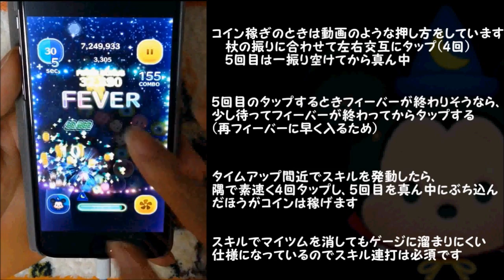ツムツム ソーサラーミッキー コイン稼ぎ スキル６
タップ楽しいL('ω')┘三└('ω')」